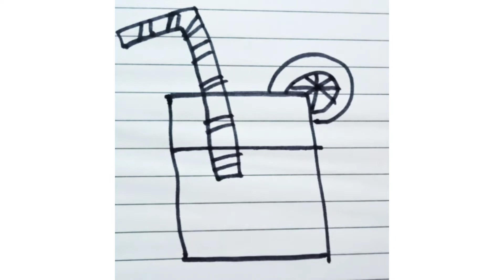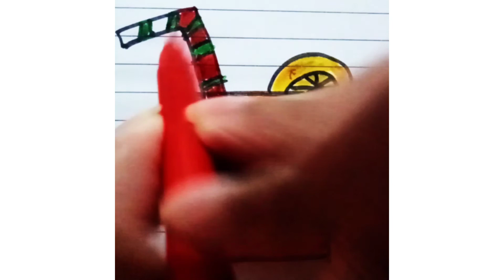juice with straw and lemon